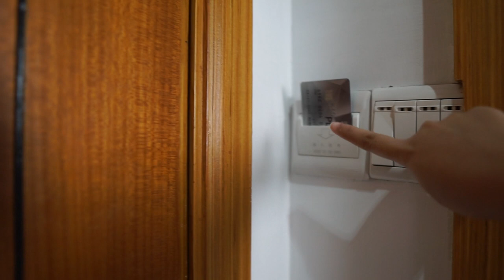Raw Vlog : Shanghai International Studies university dorm tour